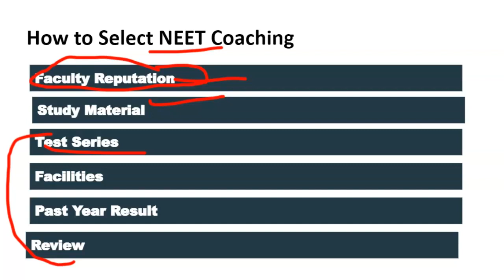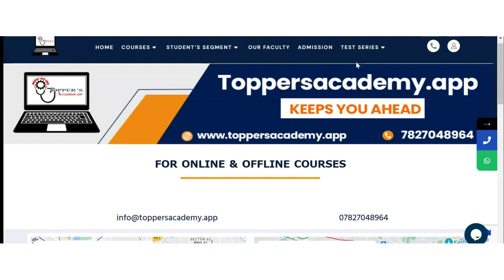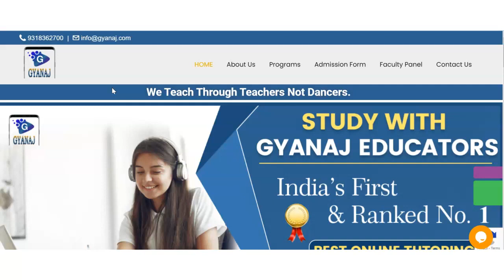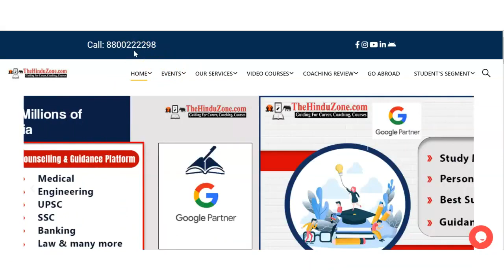Best NEET Coaching in Chikrand | Top NEET Coaching in Chikrand